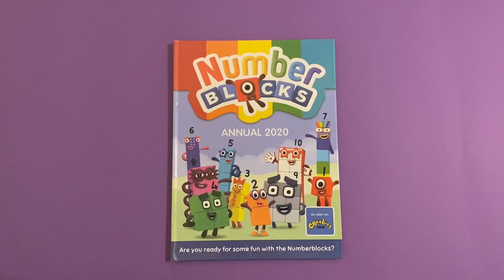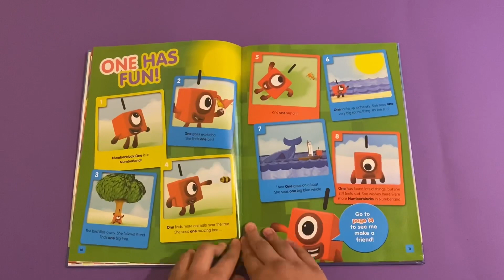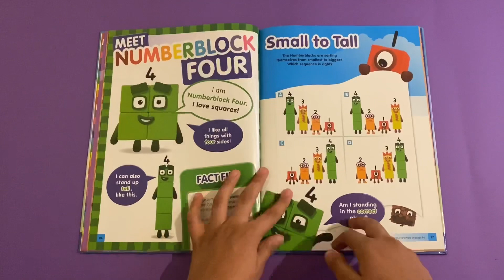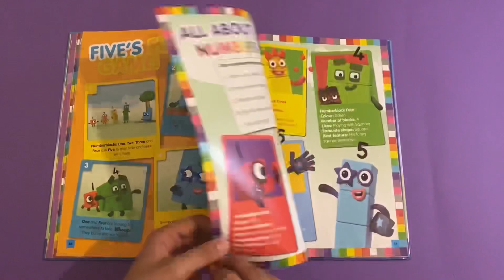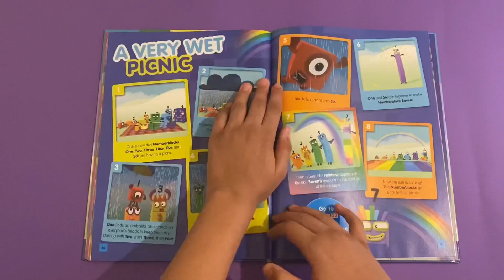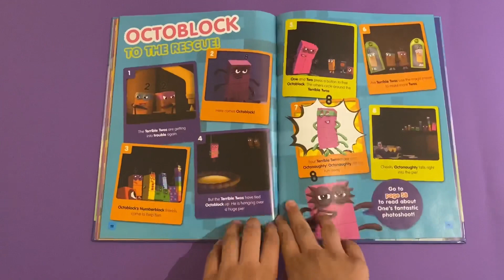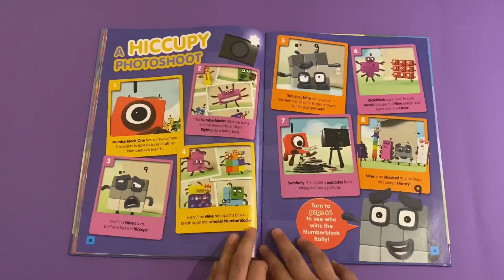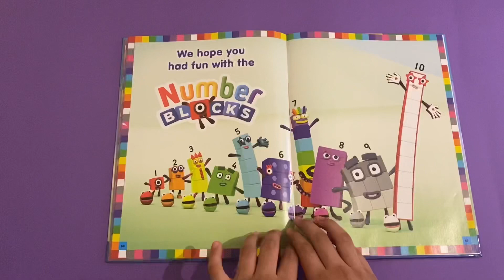NUMBER BLOCKS ANNUAL 2020